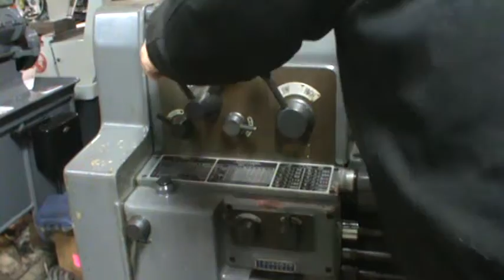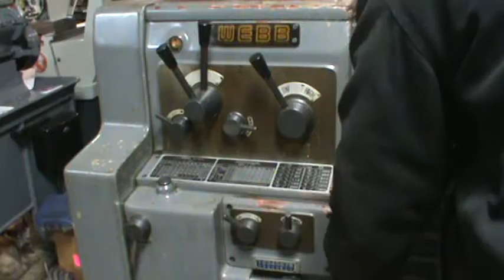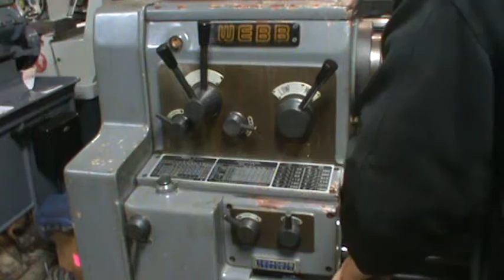Webb WL435 Lathe. 17x40 Gap Lathe, Live Center, Aloris Tool holders, Jacobs drill chuck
Webb WL435 Lathe. 17x40 Gap Lathe, Live Center, Aloris Tool holders, Jacobs drill chuck. Machine Showing All speeds and all feeds.